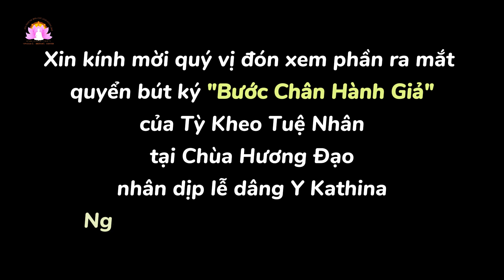The Final Part - Lễ Dâng Y Kathina tại Chùa Hương Đạo (2024)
Bảo Tháp Tàng Kinh Thánh Điển - Dhammacetiya dành cho tất cả mọi người để bảo tồn và chia sẻ những lời dạy của Đức Phật; hướng dẫn thiền tập cho đời sống chánh niệm.

Bảo tồn - Hoằng pháp - Thiền tập

Bảo Tháp Tàng Kinh Thánh Điển - Dhammacetiya sẽ được tạo dựng tại khuôn viên Trung Tâm Thiền Tập Minh Sát Chùa Hương Đạo tọa lạc tại 4717 East Rosedale Street, Fort Worth, Texas 76105, USA.

Tại nơi đây, toàn bộ Tam Tạng Kinh Điển sẽ được khắc trên hơn 3.000 bia đá bằng tiếng Pāḷi Latin và tiếng Anh, và sẽ được khắc trên các bảng đồng bằng ngôn ngữ của sáu nước Phật Giáo: Tích Lan, Miến Điện, Cao Miên, Thái Lan, Lào và Việt Nam.

Mọi chi tiết thông tin của dự án xin tham khảo:

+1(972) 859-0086